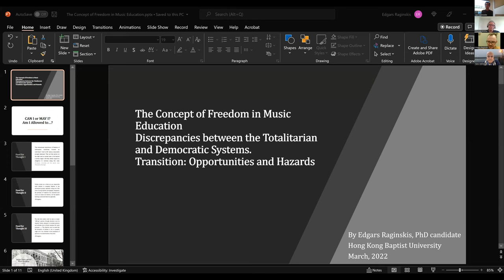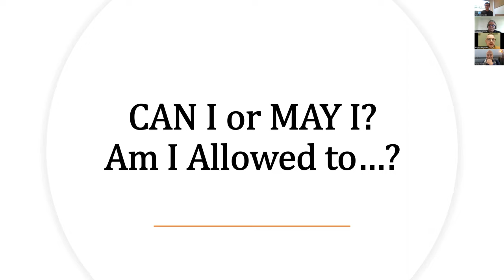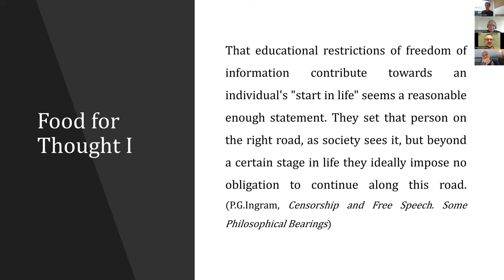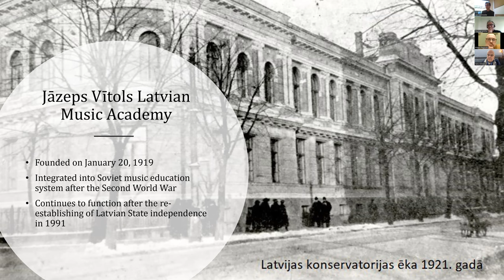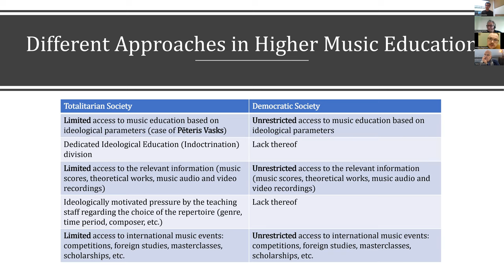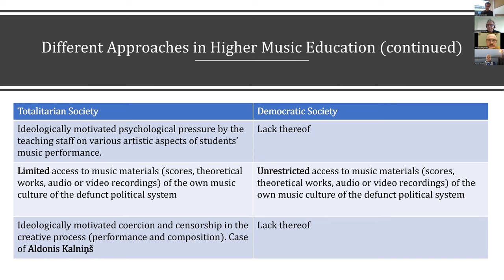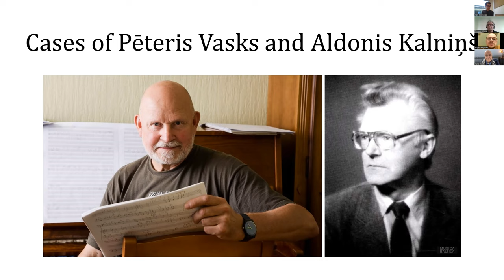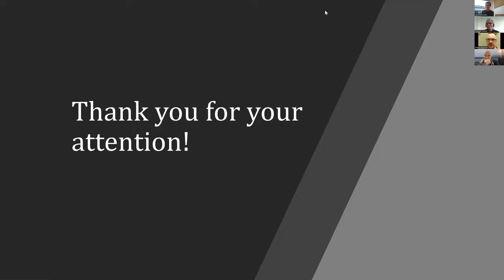Freedom in Music Education: Session 3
For ENG scroll
 სესიის თემა:
განსხვავებები ე.წ. „აღმოსავლეთსა“ და „დასავლეთს“ შორის: მაკრო დონე.
 მომხსენებლები:
 1. თომას ვინთერი - Køge და MGK-Sjælland სამუსიკო სკოლების ხელმძღვანელი, ორჰუსის მუსიკის სამეფო კონსერვატორიის (RAMA)
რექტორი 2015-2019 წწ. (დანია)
 2. გვანცა ღვინჯილია – მუსიკოლოგი, თბილისის სახელმწიფო კონსერვატორიის ასოც. პროფესორი (საქართველო)
 3. ედგარს რაგინსკისი – კომპოზიტორი, მუსიკოლოგი, კულტურის ჟურნალისტი (ლატვია)
 მოდერატორი: ივერი კეკენაძე – პიანისტი, საერთაშორისო ურთიერთობების სპეციალისტი, თბილისის სახელმწიფო კონსერვატორიის საერთ. ურთერთობათა დეპარტამენტის უფროსი (მ.შ.)
 Topic :
Macro-level: East/West Divide, Building Bridges or Deepening the Gap.
 Main Idea:
 • Fukuyama’s theory was nothing but utopia, what is ahead?;
 • The process of ‘transition and democratisation’ of HMEIs;
 • What are the gov'ts policies in and what advantages/disadvantages it has when it comes to performance?
 Speakers:
 1. Thomas Winther - Head of Køge Music school and MGK-Sjælland. Former Rector at the Royal Academy of Music Aarhus/Aalborg (RAMA)
Denmark
 2. Gvantsa Ghvinjilia – Ph.D., Musicologist, Assoc. Prof. at Tbilisi State Conservatoire, Georgia
 3. Edgars Raginskis – Composer, Musicologist, Culture journalist,
Ph.D. candidate at the Hong Kong Baptist University Department of Music, Latvia
 Moderator: Iveri Kekenadze – Pianist, IR specialist, Head of the Department of International Relations at TSC

სესია 6:
  გთავაზობთ თბილისის სახელმწიფო კონსერვატორიისა და მალმოს მუსიკის აკადემიის თანამშრომლობით ორგანიზებულ პროექტს, საერთაშორისო დისკუსიების სერიის „თავისუფლების საკითხი სამუსიკო განათლებაში“ მეექვსე, დასკვნით სესიას.
 თემა:
გაცნობიერება: თავისუფლება, როგორც ხელსაწყო თუ თავისუფლება, როგორც მიზანი.
  მომხსენებლები:
 1. თომას ვინთერი - Køge და MGK-Sjælland სამუსიკო სკოლების ხელმძღვანელი, ორჰუსის მუსიკის სამეფო კონსერვატორიის (RAMA)
 2. იულია მუსტონენ-დაჰლკვისტი – პიანისტი, ინგესუნდის მუსიკის აკადემიის პროფესორი, ინგესუნდის საფორტეპიანო ცენტრის
პრეზიდენტი (ფინეთი/შვედეთი)
 მოდერატორი: ივერი კეკენაძე – პიანისტი, საერთაშორისო ურთიერთობების სპეციალისტი, თბილისის სახელმწიფო კონსერვატორიის
საერთ. ურთერთობათა დეპარტამენტის უფროსი (მ.შ.).